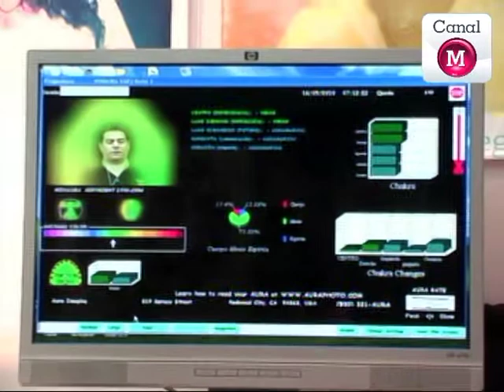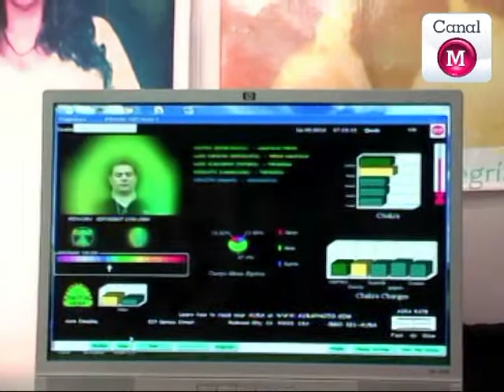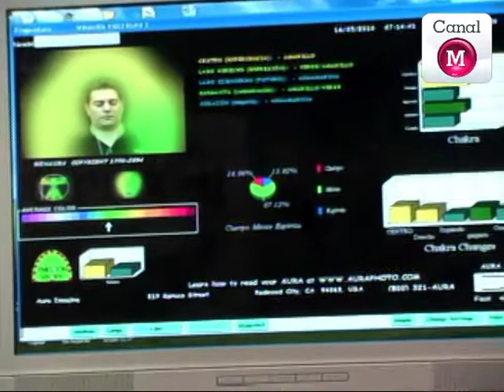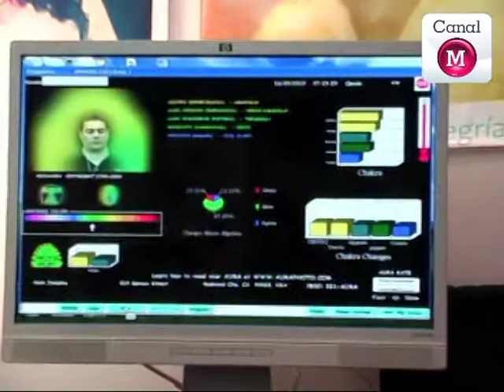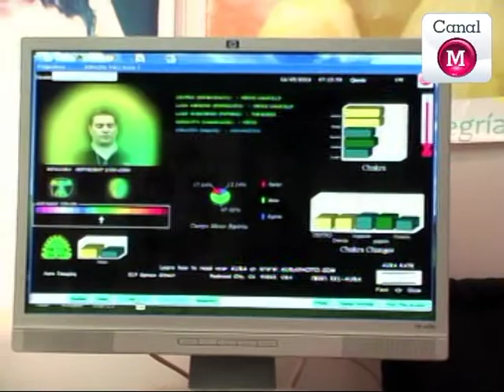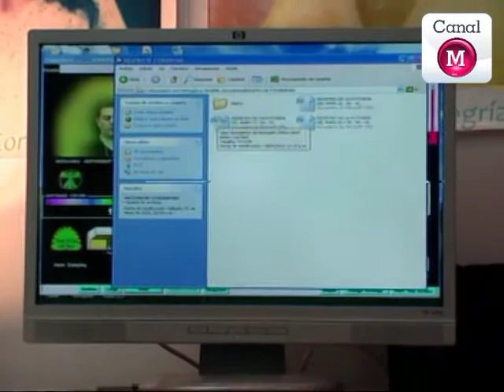EXPO SER 7 CAMARA DEL AURA